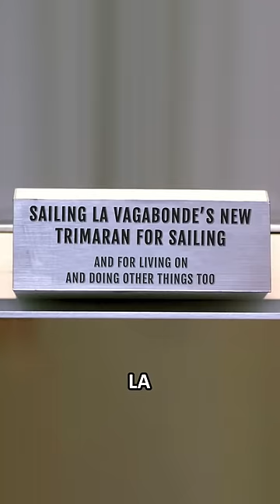Peoples Response to our New Sailboat.. 🥴